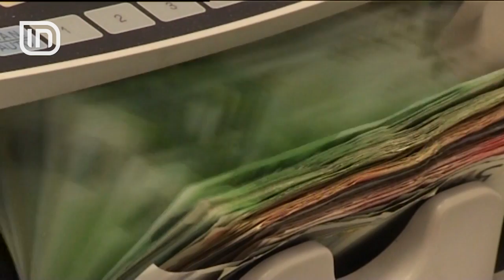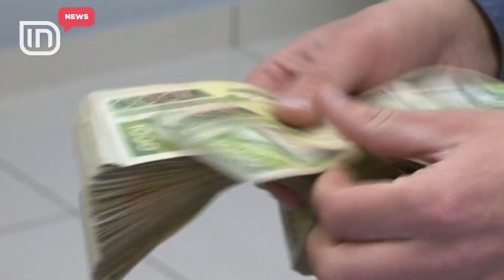Standard & Poor’s: Shqipëria, mungesë të njohurive financiare. Të parafundit në botë | IN TV Albania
Shqipëria është ndër vendet me njohuritë më të dobta në fushën financiare në botë. Sipas Standard & Poor’s, i vetmi vend që lëmë pas është Jemeni. Në Shqipëri vetëm 14% e të rriturve kanë njohuri financiare. Krahasuar me rajonin, ne jemi të fundit, teksa performancë më të mirë tregon Mali i Zi, në të cilin 48% e të rriturve kanë njohuri, ndjekur nga Serbia me 38%, Bosnja dhe Hercegovina dhe Kosova. Në të gjithë botën dy në tre të rritur janë "analfabetë" në fushën e financave. Ndërsa vendet me normat më të larta të njohurive financiare janë ato skandinave, ku kryeson Norvegjia , Danimarka dhe Suedia me 71%. Më pas vjen Izraeli, Kanadaja, Mbretëria e Bashkuar, Holanda dhe Gjermania. Ndërkaq një në shtatë banorë janë financiarisht të informuar në shtete, si Afganistani, Algjeria, Shqipëria dhe Jemeni. Raporti thekson, se pa njohur konceptet themelore financiare, njerëzit nuk mund të marrin vendime, lidhur me menaxhimin financiar. Padituria financiare ka kosto të konsiderueshme. Konsumatorët që nuk e kuptojnë konceptet financiare shpenzojnë më shumë në tarifat e transaksionit, kanë borxhe më të mëdha dhe kanë interes më të lartë në normat e kredive, gjithashtu përfundojnë duke marrë hua më shumë dhe duke kursyer më pak para.